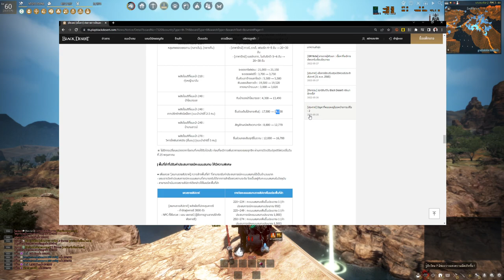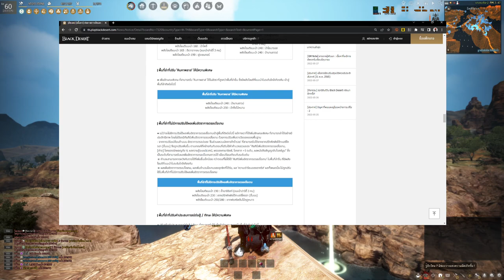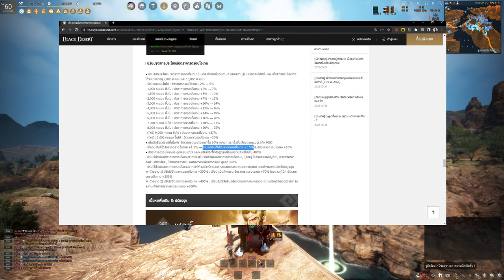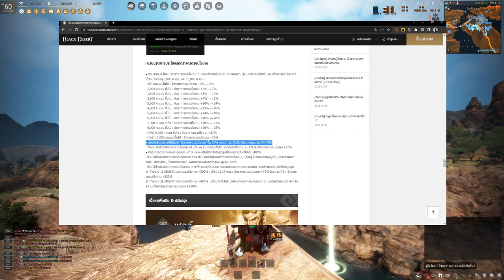Black Desert Online [ Guide ] รีวิวแพทช์ หนีฟาร์มแบบไม่มีคนกวนใจ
Spec
-Internet-

-PC-
CPU: Intel Core i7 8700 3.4GHz
M/B : MSI H370 Gaming Pro
RAM :Corsair VENGEANCE DDR4 32GB/2400mhz
VGA : MSI GTX 1080ti Gaming X
SSD : Kingston 1024GB
Monitor : Acer XF240H 24" 144hz

-GamingGear-
Keyboard : Hyper X Alloy FPS Pro
Mouse :  Logitech G Pro Wireless
Mouse pad : Logitech G640 45x45CM
HEADSET : Logitech G Pro Wireless Headset